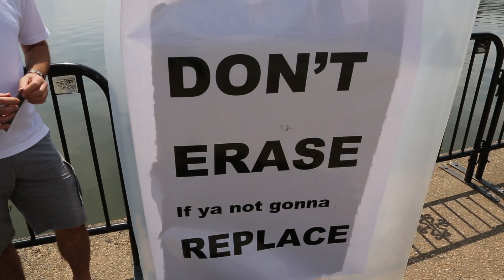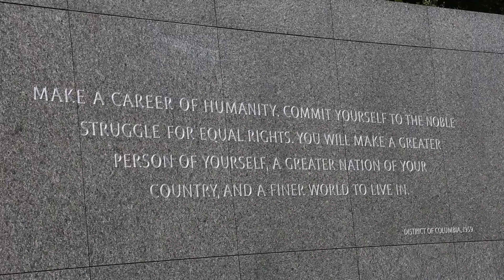A Hammer Changed The Martin Luther King Memorial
All the principles were at the Martin Luther King Memorial in Washington,D.C, checking out the progress of removing a quote people feel was out of context from the stone face of the memorial. The artist was flown in from China and the head of the organization that funded and turned over the monument to the National Park Service were on location checking out the work.